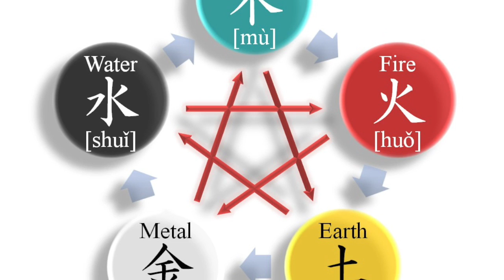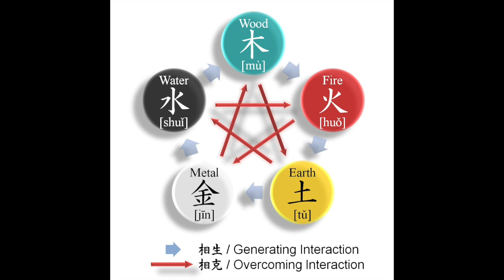The Five Elements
This video is about The Five Elements.  A chamber music piece composed by Stephen DeCesare.  It is a canon for 4 Violins and Piano.

Sheet music is available through: jwpepper.com * sheetmusicplus.com * musicnotes.com